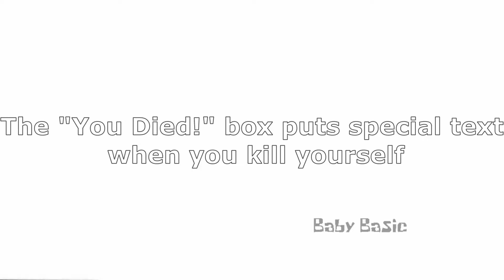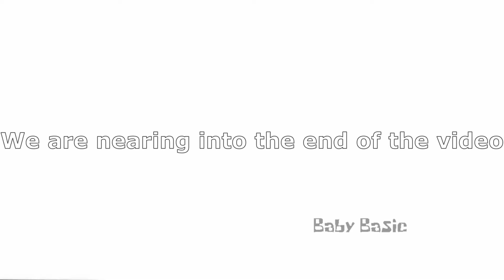Random Facts About Zeppelin Wars